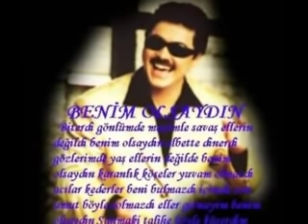Cengiz Kurtoğlu - Duvardaki Resim